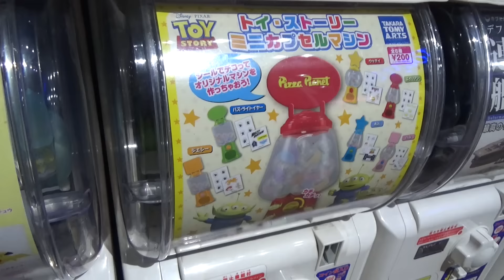Miniature Gashapon Machine Mini Gacha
There are many kinds of vending machine in Japan. This video shows miniature gashapon machine. It's very kawaii miniature gacha, isn't it?